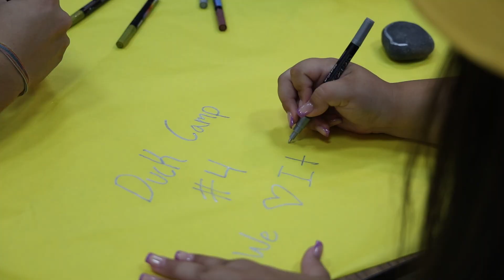Who's Your Crew? | Duck Camp 4 2023